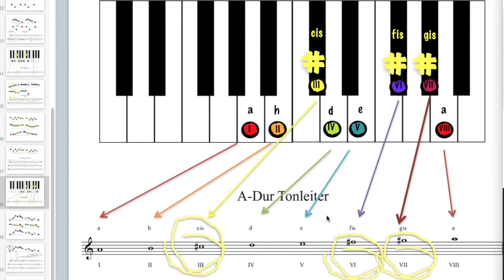Notenlesen leicht gemacht - Teil19. Ein Videokurs von Petra Amasreiter